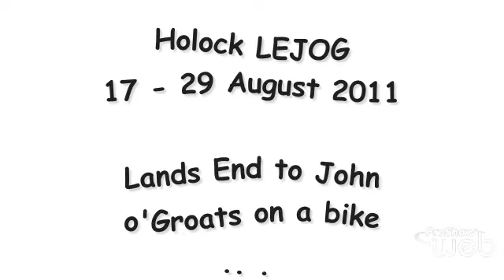Holock Lejog - August 2011